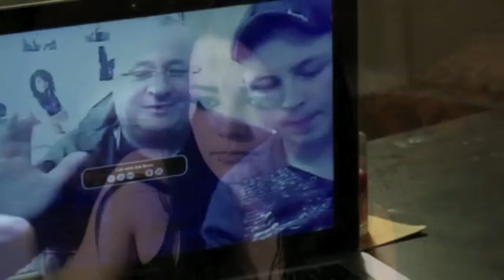Saraya Trailer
Voodoo Lion Presents - Saraya

An instrumental hip hop album inspired by a young woman's journey to America and stardom.